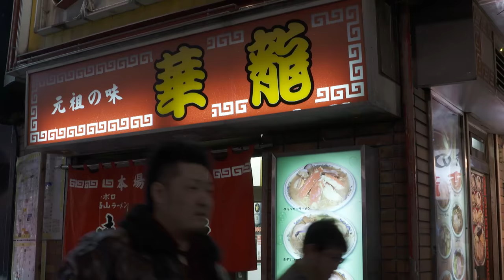Rudy Maxa's World | Hokkaido | Taste of Japan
Public television travel host, Rudy Maxa, and Washington, DC, restaurateur, Daisuke Utagawa explore Japan’s northern island of Hokkaido. Discover the people and places that make this region's cuisine so dynamic and delicious.